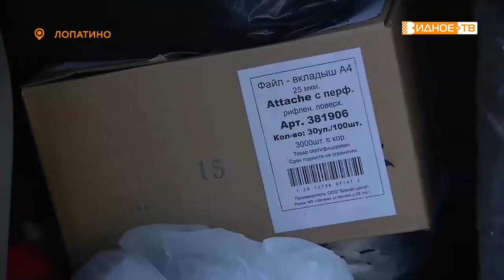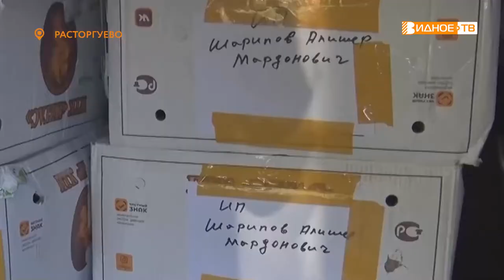ВРЕМЯ ПОМОГАТЬ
Десятки коробок с самыми необходимыми вещами для наших бойцов из 42-ой мотострелковой дивизии собрали в пункте сбора гуманитарной помощи, организованном в Лопатинской школе. Пришлось задействовать несколько автомобилей, чтобы перевезти все в основную точку приёма гуманитарки, расположенную в офисе территориального отдела Видное «Расторгуево». Ну а в ближайшее время  все доставят непосредственно в район специальной военный операции.